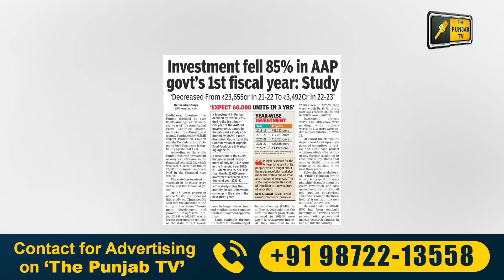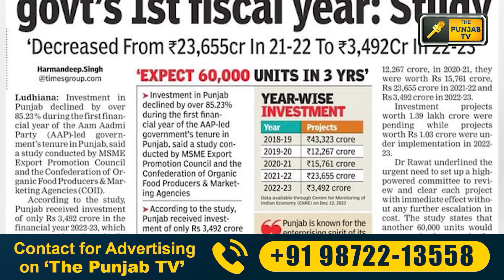ਨਵਜੋਤ ਸਿੱਧੂ ਵੱਲੋਂ ਭਗਵੰਤ ਮਾਨ ਨੂੰ ਚੈਲੇਂਜ Navjot Sidhu Challenge CM Bhagwant Maan | Judge Singh Chahal